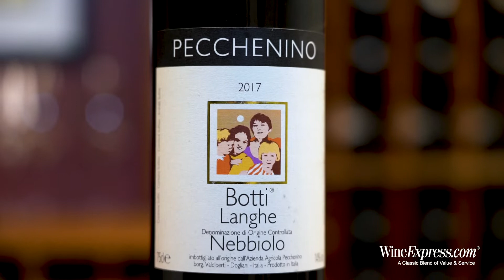Pecchenino 2017 Langhe, Nebbiolo, Botti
The Pecchenino wine estate dates back to the end of the 1700's and has always been a family-run operation, with the holding handed down from father to son for generations.